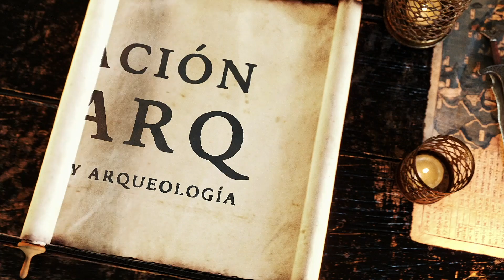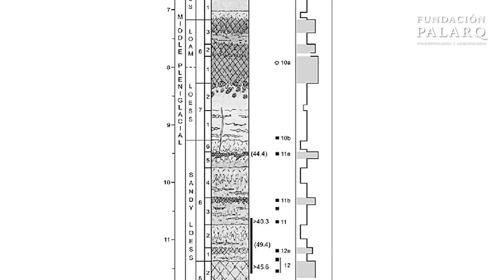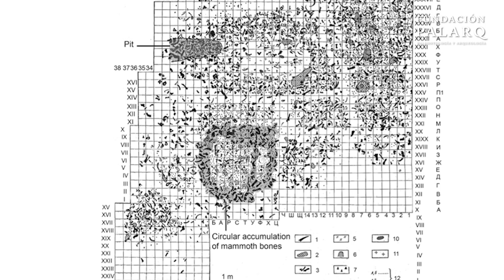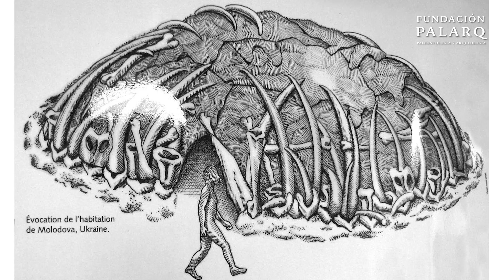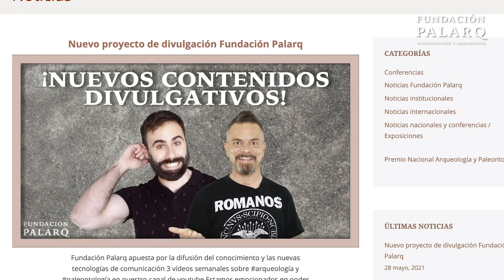🦣 ¿Los Neandertales construían Cabañas de Huesos de Mamut?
Seguro que alguna vez has visto, leído o oído hablar de cabañas hechas con huesos de mamut ¿Se han encontrado yacimientos? ¿Son cabañas paleolíticas? ¿Quién las construyó?